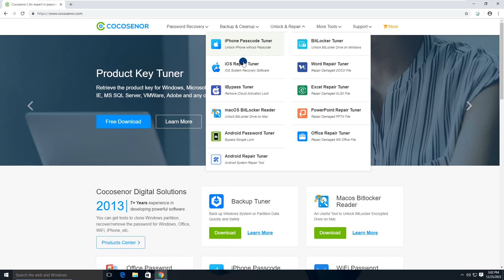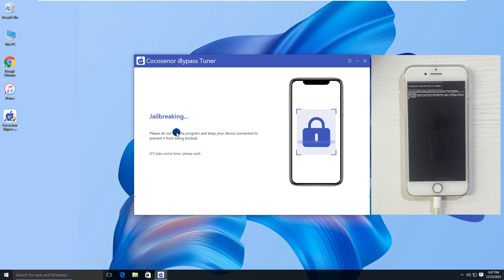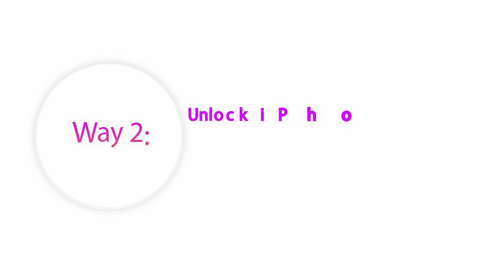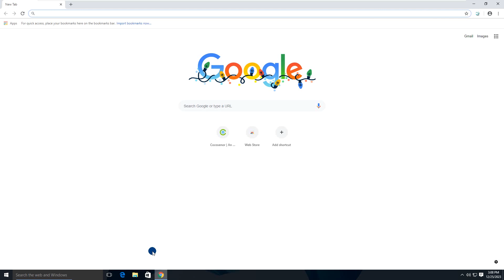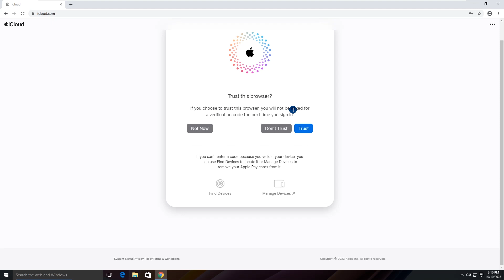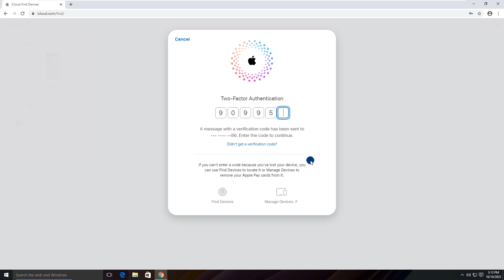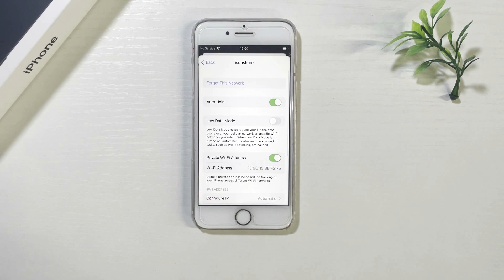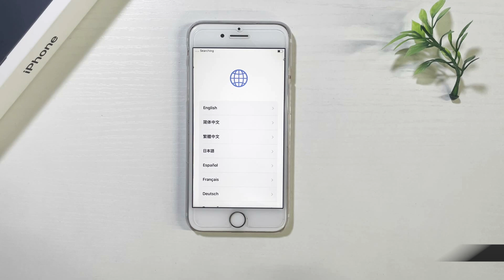iOS 12/14/15/16 How to Unlock/Remove/Bypass iPhone Locked to Owner[2024]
How to bypass iPhone locked to owner on iOS 16 or iOS 15? Try the best iCloud bypass unlock tool iBypass Tuner
Got a second hand or refubrished iphone that is updated to latest iOS 16.7 update & are stuck on iphone locked to owner? iCloud Activation Lock appears when you reset the iOS device while you are signed in to your Apple ID and Find my iPhone is still enabled, here you can find several common ways to unlock iPhone Lockes to Owner or remove this screen without passcode.
00:00 Intro & preview.
00:31 Way 1-- Bypass iPhone Locked to Owener with iBypass Tuner
03:57 Way 2-- Unlock iPhone Locked to Owner with screen passcode
04:38 Way 3-- Ask the Previous Owner to Remove iPhone Locked to Owner
07:25 Way 4-- Bypass iPhone Locked to Owner by changing DNS configuration